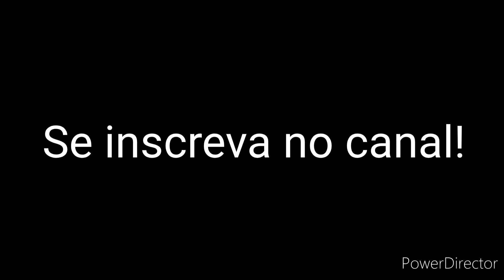Trouxe muita coisa do sítio tudo organic/S.O.S suculentas/ Começamos nossa casa🙏🏻 sitiodozero🍃